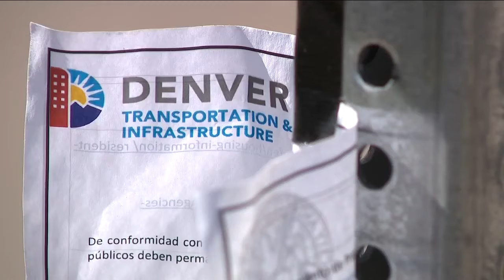With homelessness on the rise, the Supreme Court weighs bans on sleeping outdoors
The Supreme Court is wrestling with major questions about the growing issue of homelessness as it considers whether cities can ban people from sleeping outside when shelter space is lacking.